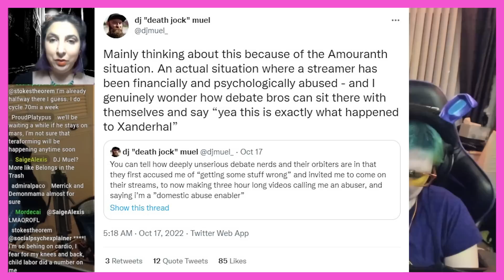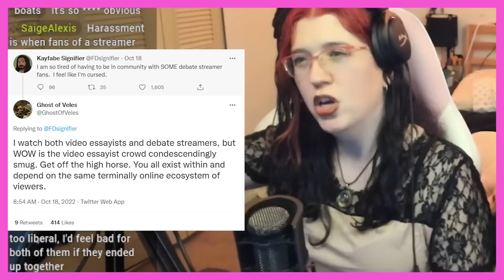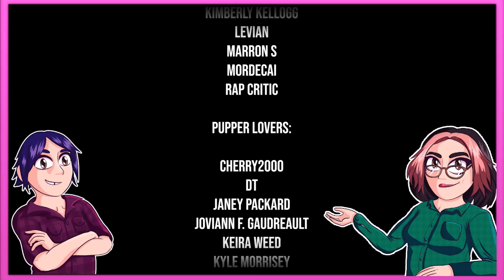How @djmuel ,@FDSignifire , @KEEMSTAR , & Others Co-opted @Amouranth 's Story (Disk Horse)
SORRY FOR THE LATENESS, EDITOR WAS DEALING WITH HOUSING ISSUES.